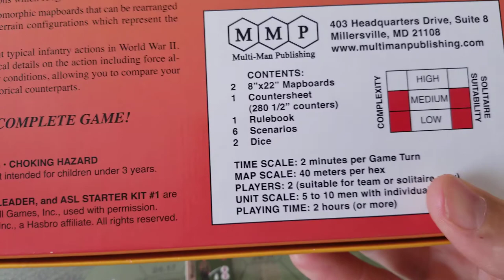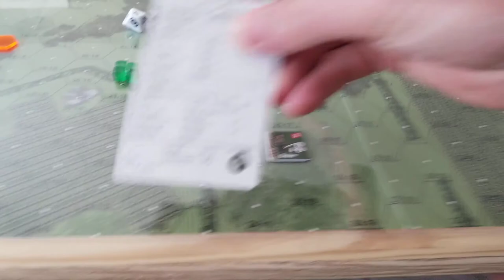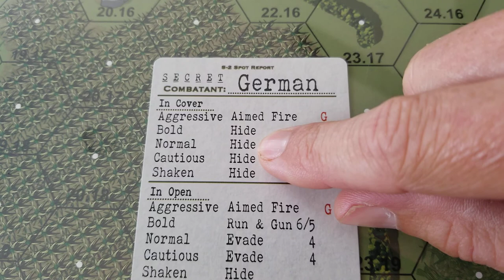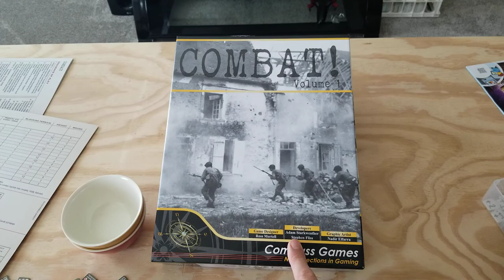Combat! Quick thoughts and bootleg review